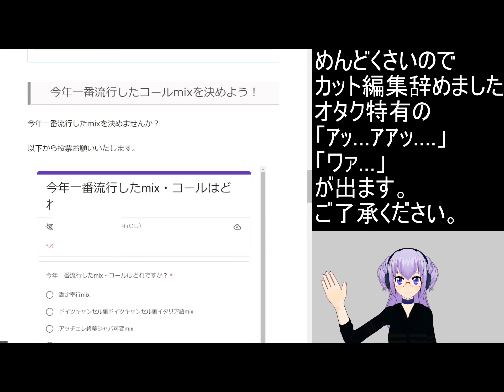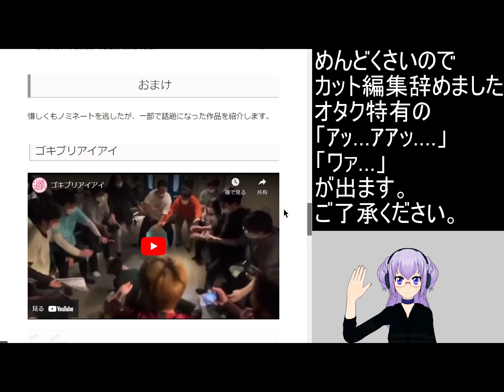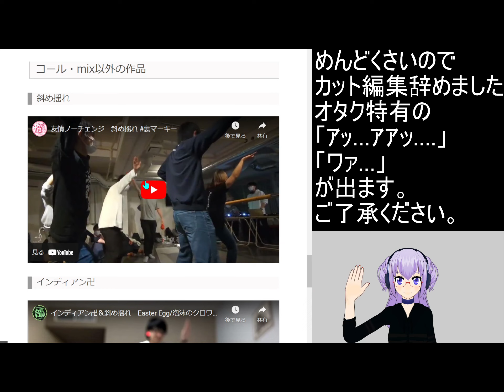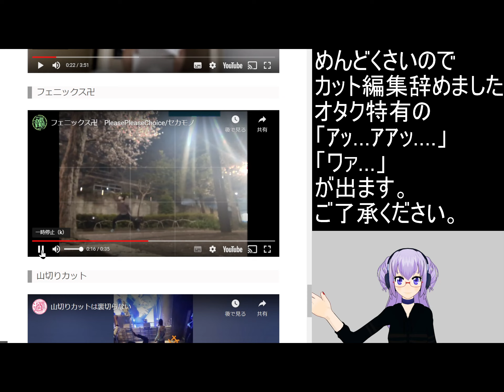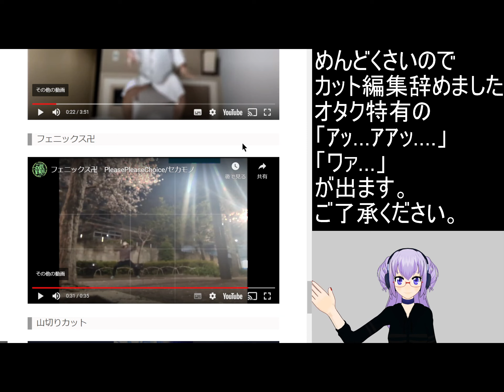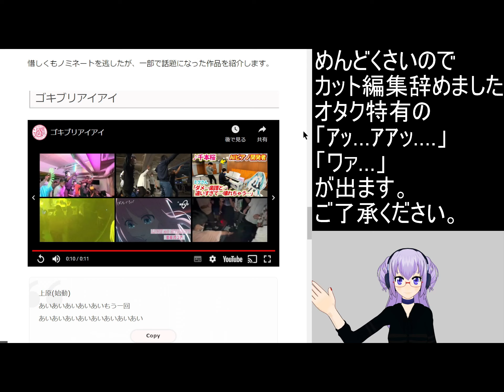【2022年版】今年流行したmix・口上・コール 10選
以下からアンケートに回答できます。ご協力をお願いいたします。

0:00 1位 勘定奉行mix
0:13 3位 アッチェレ終幕ジャパ可変mix
0:42 4位 どんぐりたけしmix
0:52 2位 ドイツ語キャンセル裏ドイツキャンセルイタリア語mix
1:21 5位 意味不愛してる
1:39 おまけ
2:38 むさ君（ゴキブリアイアイ）
3:17 しゅんりゅうけいさつ（ガンダムエピオン）
4:51 サマナイくん（斜め揺れ）
5:10 俺（インディアン卍）
5:45 コスメプレスはいいプレス（フェニックス卍）
6:26 アニクラで盗撮した知らないオタク（山切りカット）

☆アイドル・声優・アニメのライブコンテンツ コール・mixに特化したブログ